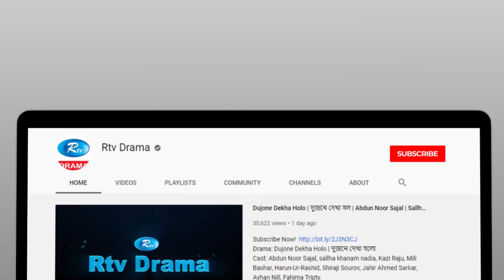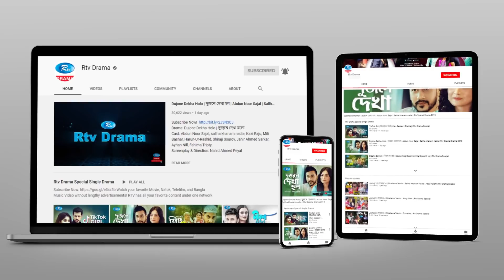Vai Vai Vaira Vai | ভাই ভাই ভায়রা ভাই | Ep 11 | Sabbir | Tanzika | Arfan | Bangla New Drama Serial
Drama                     : Vai Vai Vaira Vai
Episode                  : 11
Cast                        : Mir Sabbir, Tanzika Amin, Arfan Ahmed, Tasnuva Elvin,
                                  Saju Khadem, Nazira Mou
Script & Direction : Akash Ranjan

নাটক:                    : ভাই ভাই ভায়রা ভাই
এপিসোড               : ১১
অভিনয়ে                : মীর সাব্বির, তানজিকা আমিন, আরফান আহমেদ, তাসনুভা
                                 এলভিন, সাজু খাদেম, নাজিরা মৌ
রচনা ও পরিচালনা : আকাশ রঞ্জন